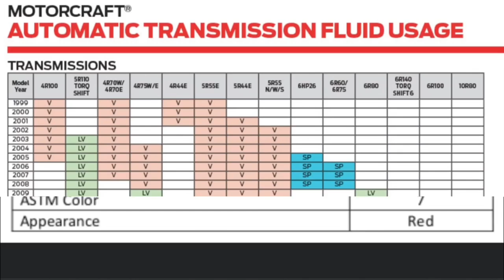Motorcraft Mercon V vs. Valvoline Max Life Multi-Vehicle ATF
300cc Syringe;
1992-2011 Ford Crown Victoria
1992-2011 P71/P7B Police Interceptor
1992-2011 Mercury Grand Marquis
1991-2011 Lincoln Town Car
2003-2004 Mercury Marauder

1.) Maintenance & Repair
2.) Product Reviews
3.) Viewer Q&A
4.) Extras

Need help with a Panther problem or, Check Engine Light DTC?
(Rev. 9/1/24)